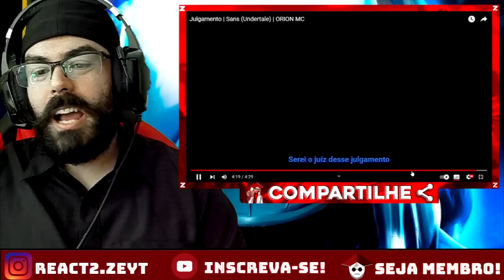REACT - Undyne (Undertale) - DETERMINAÇÃO @AnnyTHN / Julgamento | Sans (Undertale)@Orionmcofc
OPAA MEUS QUERIDOS ZÉS ^^ Hoje vamos com mais um vídeo QUE A DETERMINAÇÃO FICOU OURIÇADA. Aqui no canal 2.ZÉ, (LEMBRANDO QUE AQUI TEM VÍDEO TODO DIA ^^)

CANAL DO - @Chrono0
CANAL DO - @Orionmcofc